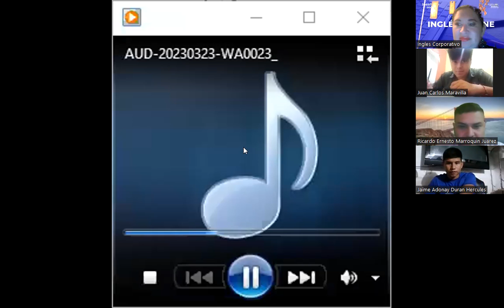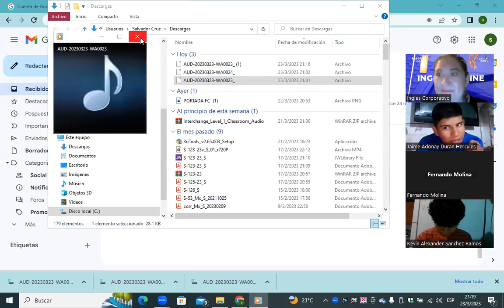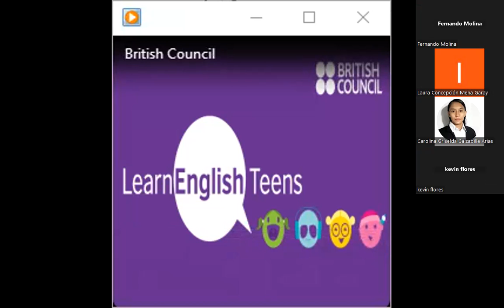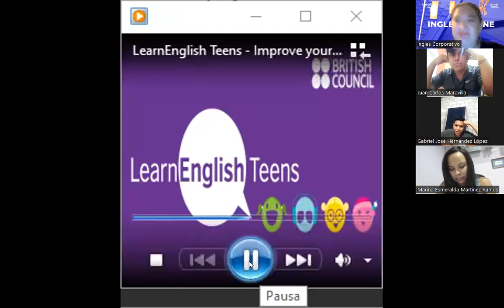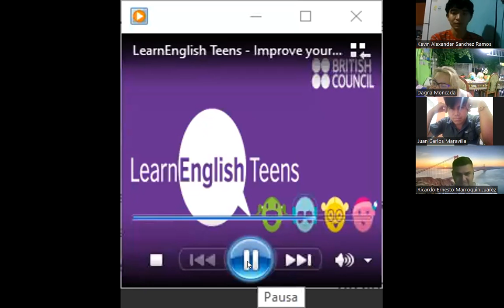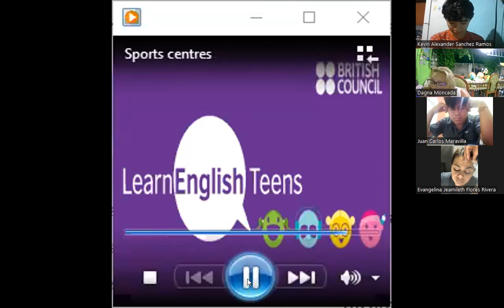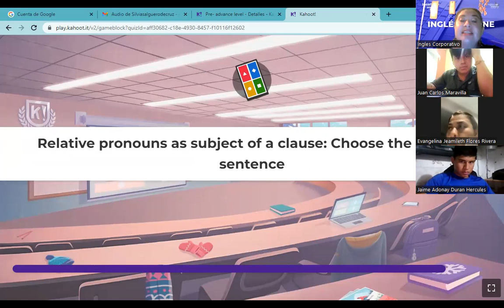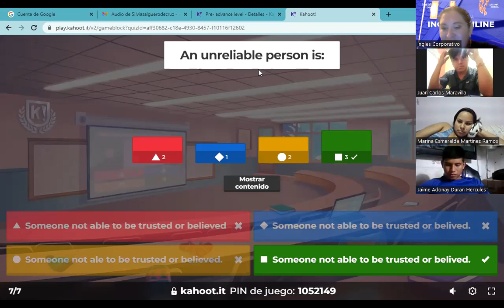15-23.3.2023-FI-REGA-128-Salguero- Listening activities.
Listening and speaking activities to develop  skills such as concentration for detail information.